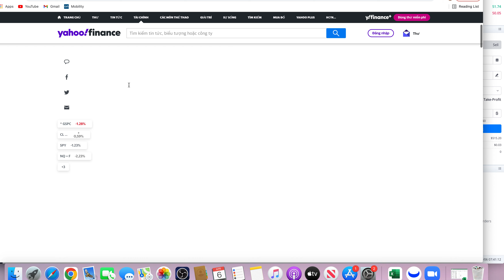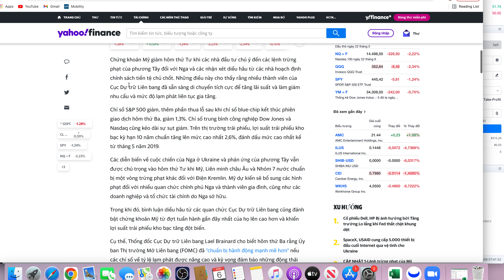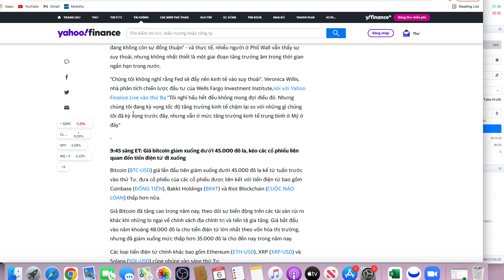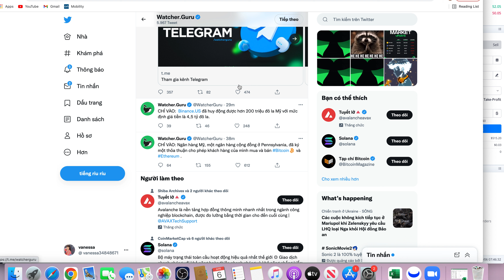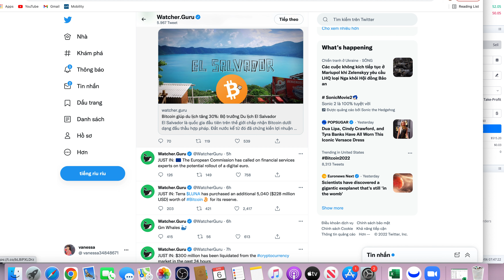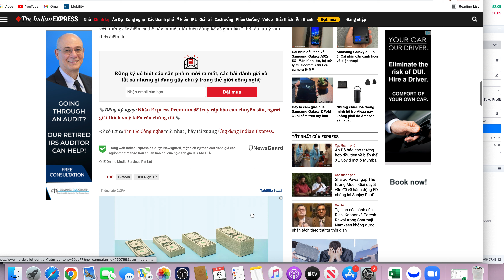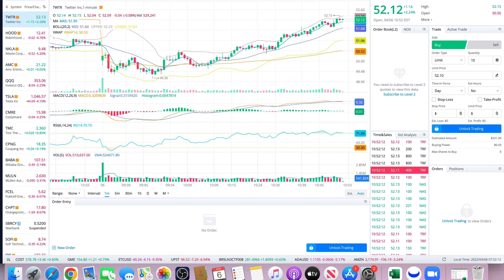Vanessa Stocks, Fed Minute Thông Báo Văn Bản, TT Chao Đảo Bất Ngờ Dưới Động Thái Này, Đãcó Shiba ATM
Vanessa đã dùng các loại mỹ phẩm nào tốt nhất xin chia sẻ quý vị link bên dưới. Quý vị có thể mua bất cứ nơi nào quý vị tin cậy hàng chuẩn hoặc quý vị cũng có thể order trên shop của V link bên dưới ạh.

Hoặc search:
Shop1
vanessakbeauty.company.site
Shop2
Vanessakbeauty.com